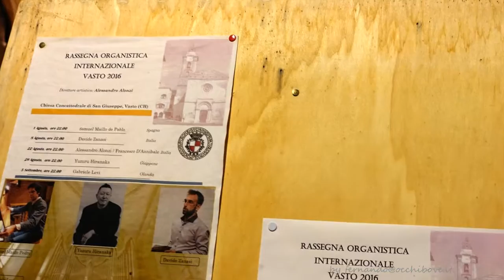Vasto, 1aug_16 - Rassegna Organistica int.